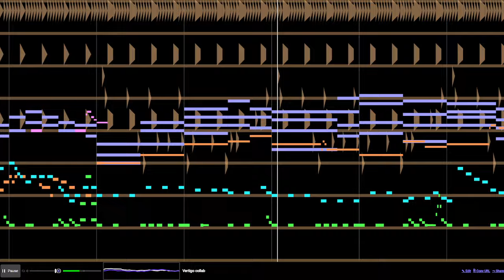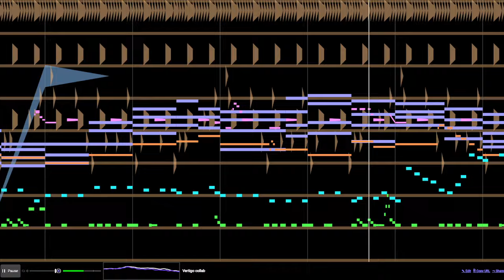Beepbox collab, Vertigo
They are a part of my discord, and have posted an alternate version that they were working on at the same time (how do you even do that it's insane) go listen!